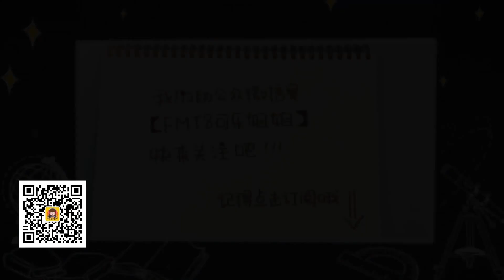【可乐姐姐学画画】可乐姐姐